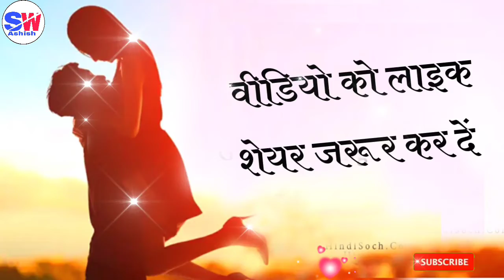GOOD MORNING LOVE SHAYRI 🌹 प्यार भरी गुड मॉर्निंग शायरी 🌹 गुड मॉर्निंग लव शायरी 🌹